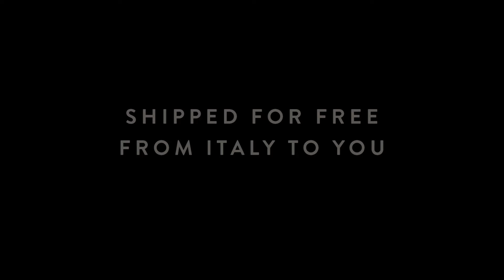SENREVE - MADE IN ITALY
Our bags are made from 100% genuine Italian leather. Each bag is expertly handcrafted to look and feel soft and supple, structured yet lightweight, and durable and water-resistant. For us, a top-quality product begins with exceptional ingredients.